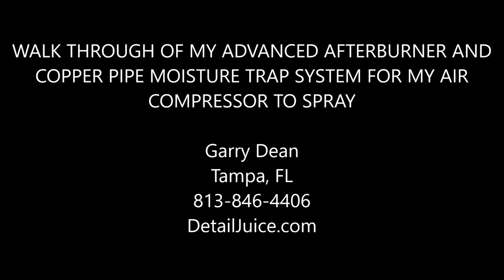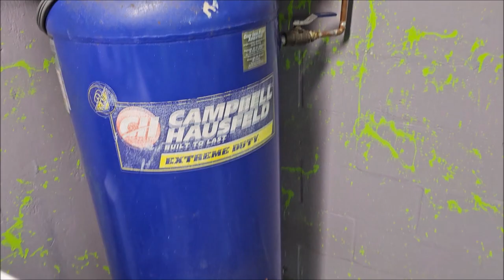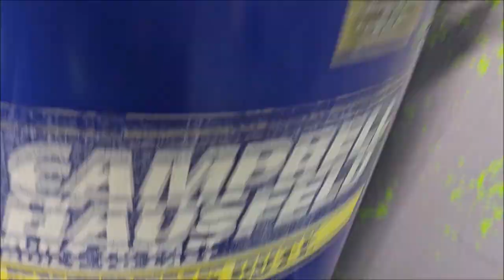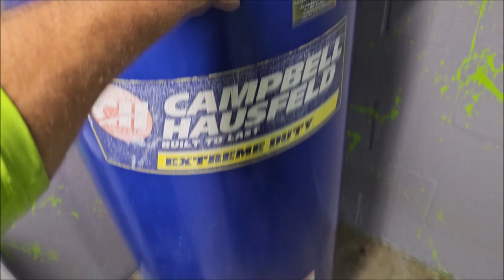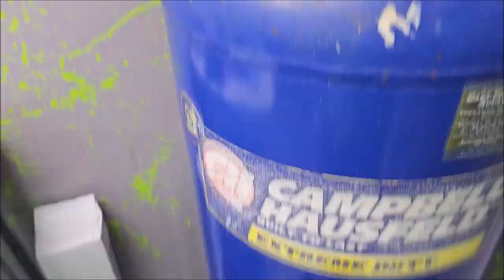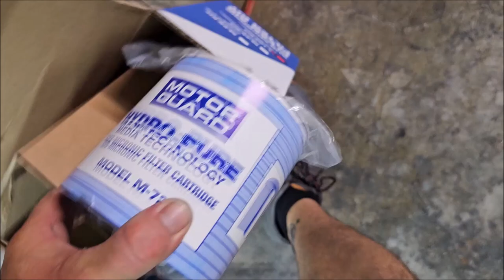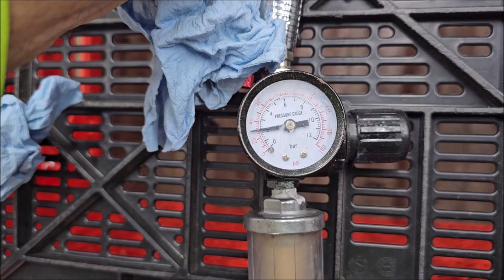WALK THROUGH OF MY ADVANCED AFTERBURNER AND COPPER PIPE MOISTURE TRAP SYSTEM FOR MY AIR COMPRESSOR T